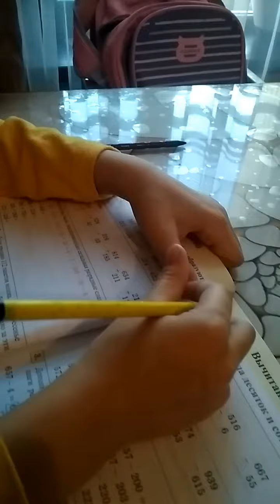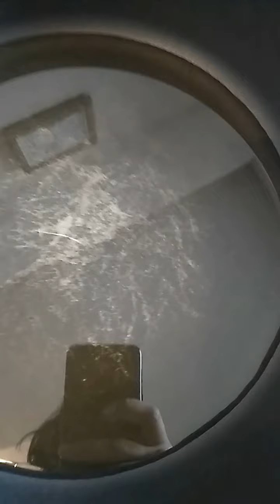Насыщенный денёк vlog 13